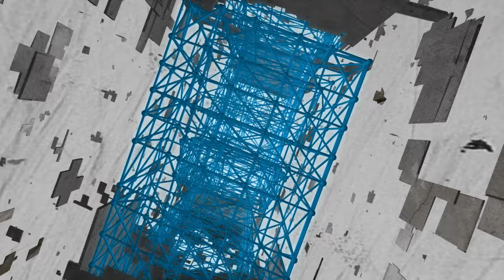Tomb Raider Review w/ Lisa Foiles - The Good, the Bad, and the Rating - TGS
Here's Lisa with the Tomb Raider review! Check it out!

THE GOOD -
We Can Rebuild Her
Good Grits
The Riveter

THE BAD -
Mayor McCheese
Close Encounters of the Bad Kind
Scorcher VI

THE RATING -
8/10

Host: Lisa Foiles
Head of Production: Isaac Zucca
Director: Aaron Umetani
Production Coordinator: Jared Kowalczyk
Writer: Jared Rosen
Director of Photography: Steven Failows
Gaffer: Mike Schmidt
Production Assistant: Aaron Simonoff
Production Assistant: Sarah Wick
Editor: Ryan Tellez

Tomb Raider Review w/ Lisa Foiles - The Good, The Bad, & The Rating - TGS